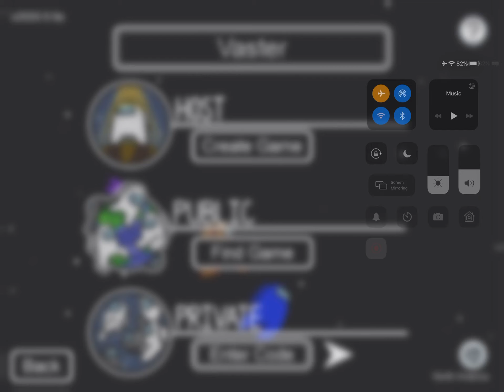AMONG US with Vaster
Time to go a lil sus on Among Us.